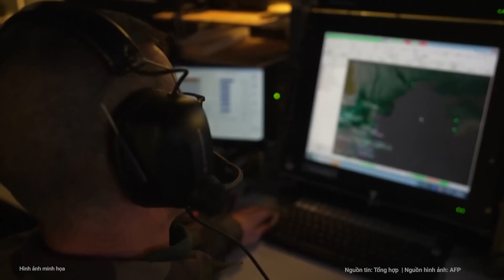Thời sự quốc tế: Thế chiến 3 sẽ đến ngay lập tức khi NATO bắn hạ tên lửa Nga? | Nghệ An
Thứ trưởng Bộ Ngoại giao Ba Lan, Andrzej Shejna cho biết Tổ chức Hiệp ước Bắc Đại Tây Dương (NATO) đang xem xét phương án bắn hạ tên lửa Nga nếu chúng bay về phía lãnh thổ của liên minh.